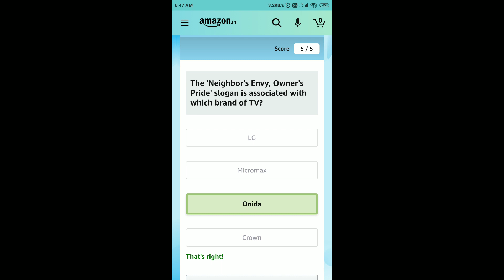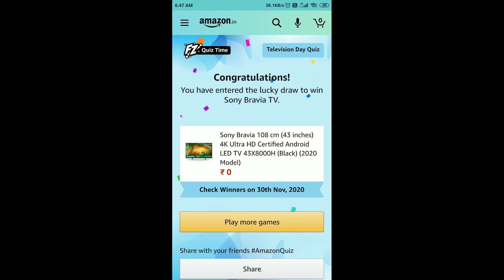Amazon Television Day Quiz Answers | 17 November 2020 | Win a Sony Bravia Tv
Amazon Quiz
Amazon Quiz Answers Today 17 November
17 November Amazon Quiz Answers
17 November Amazon Quiz
17 November 2020